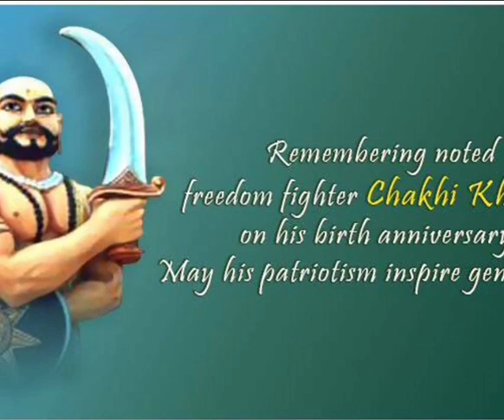Chakhikhuntia biography in Odia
odia vidyalaya
odia bidyalaya